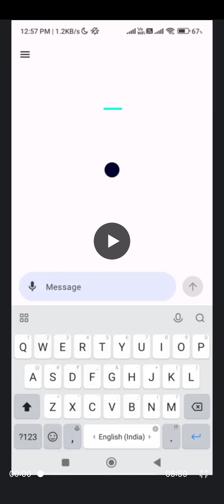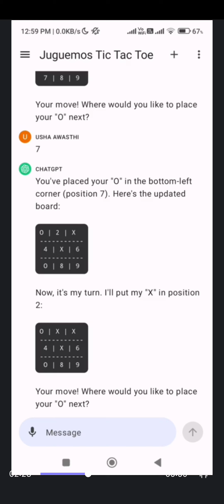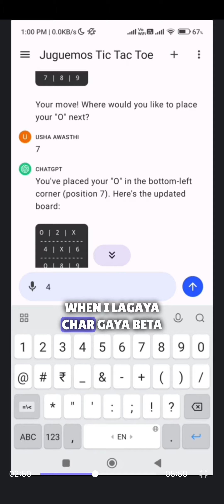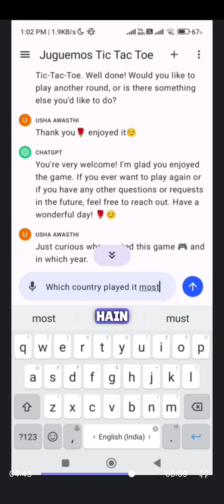How to Play a Game with ChatGPT? | Artificial Intelligence | Fun with AI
ChatGPT is a large language model chatbot developed by OpenAI. It can be used to play a variety of games, including tic-tac-toe, hangman, and guessing games. In this video, I will show you how to play a game with ChatGPT.
ChatGPT is a large language model chatbot developed by OpenAI. It is trained on a massive dataset of text and code, which allows it to generate human-quality text, translate languages, write different kinds of creative content, and answer your questions in an informative way.

How to Play a Game with ChatGPT

To play a game with ChatGPT, you will need to use a chat app that supports ChatGPT, such as Discord or Telegram. Once you have connected to ChatGPT, you can start playing games by simply typing in the name of the game. For example, to play tic-tac-toe, you would type "let's play tic-tac-toe."

ChatGPT will then create a tic-tac-toe board and ask you to make your move. You can then make your move by typing in the coordinates of the square you want to mark. For example, to mark the top left square, you would type "top left."
ChatGPT will then make its move, and the game will continue until one player wins or the game is a tie.

Here are some other games you can play with ChatGPT:
Hangman
Guessing games
Trivia games
Role-playing games
Adventure games
Card games
Board games

Tips for Playing Games with ChatGPT
Be clear and concise in your instructions.
Use simple language that ChatGPT can understand.
Be patient. ChatGPT is still under development, so it may not always understand your instructions perfectly.
Have fun! Playing games with ChatGPT is a great way to learn more about AI and to have some fun.

Conclusion
Playing games with ChatGPT is a great way to learn more about AI and to have some fun. In this video, I showed you how to play a game with ChatGPT. I also provided you with a list of other games you can play with ChatGPT. So what are you waiting for? Start playing games with ChatGPT today!